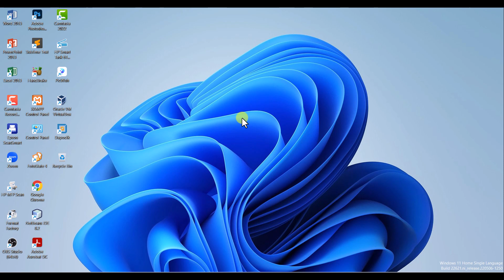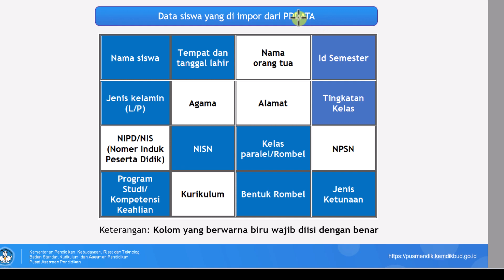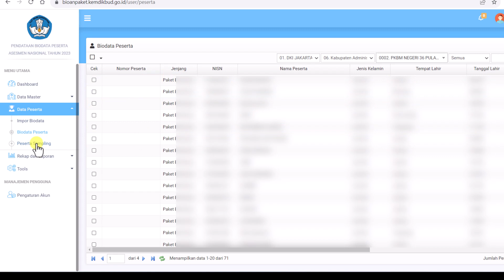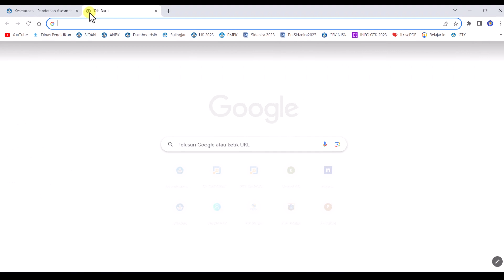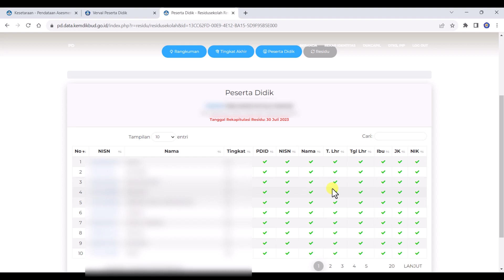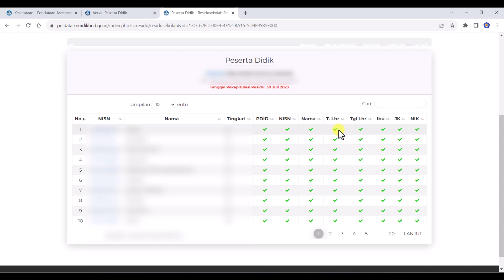UPDATE PROSES PENDATAAN CALON PESERTA ANBK 2023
Berikut ini adalah tutorial update terkait pendataan data calon peserta anbk 2023. Untuk proses sebelum penarikan generate sampling atau nomor peserta dan pencetakan daftar nama sementara (DNS) anbk 2023.
1. Laman penadataan Verval PD

2. Laman pendataan PD DATA